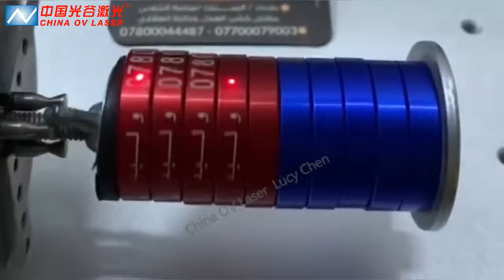كيفية تعليم اللغة العربية بآلة الوسم بالليزر / Free Tutorial How to Mark Arabic with Laser Marker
كيفية تعليم اللغة العربية بآلة الوسم بالليزر / Free Tutorial How to Mark Arabic with Laser Marking Machine / EZCAD2 EZCAD3 software for Arabic font.
Welcome to contact Lucy for more details.

Mobile/ WhatsApp / WeChat:  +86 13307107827